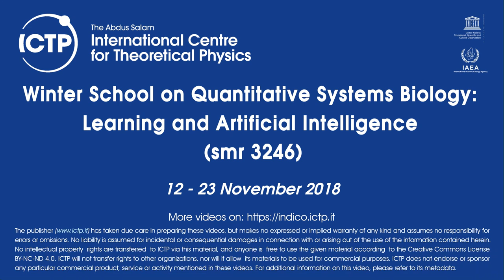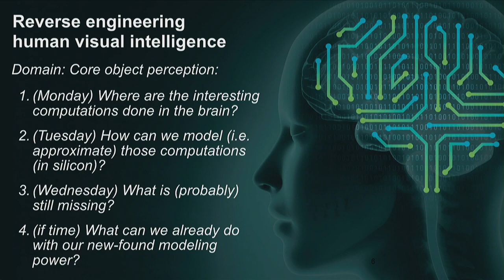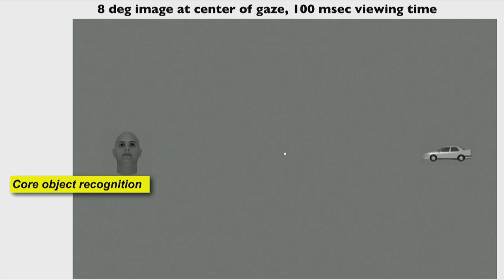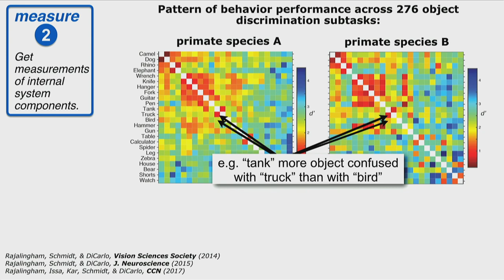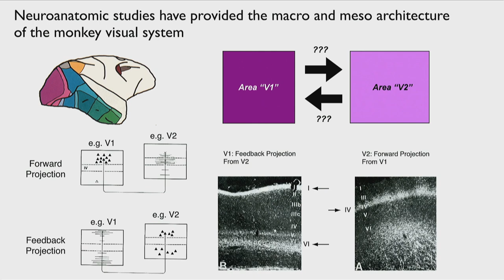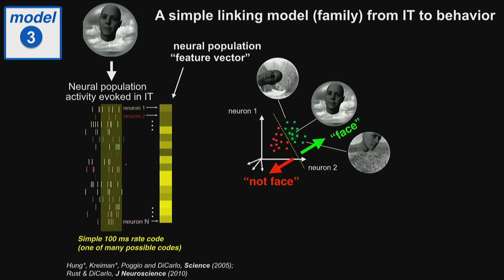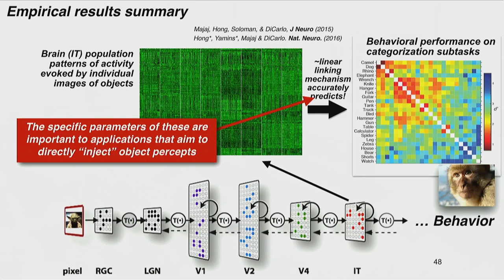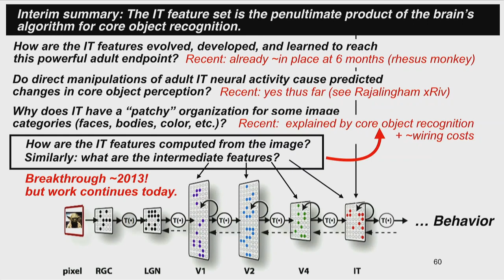Reverse Engineering Human Vision 1: Where are the Neural Computations?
Speaker: J. DICARLO (MIT)
Winter School on Quantitative Systems Biology: Learning and Artificial Intelligence (smr 3246)
2018_11_12-16_45-smr3246